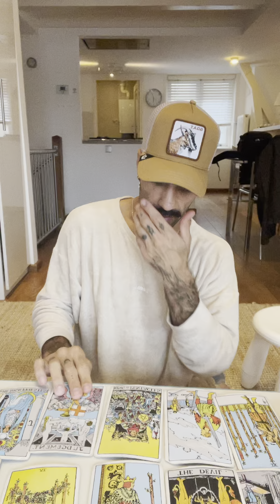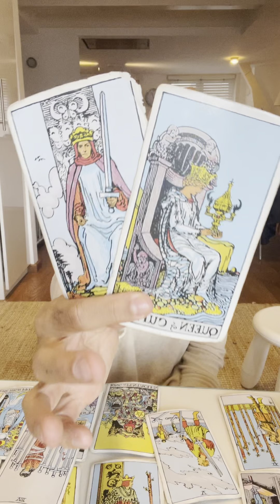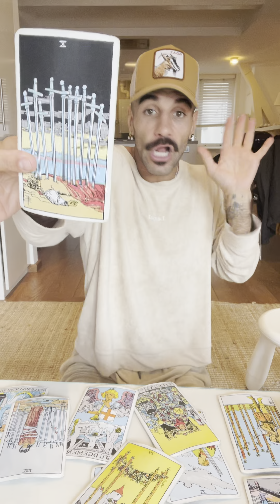⚖️ Libra August Horoscope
Pay What You Can :) May The Abundance Return To You Tenfold!✨